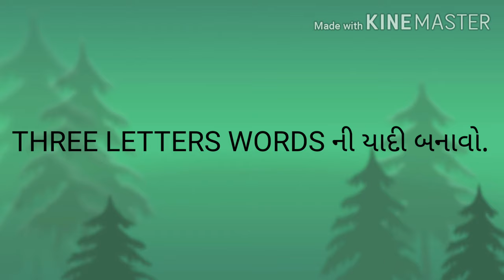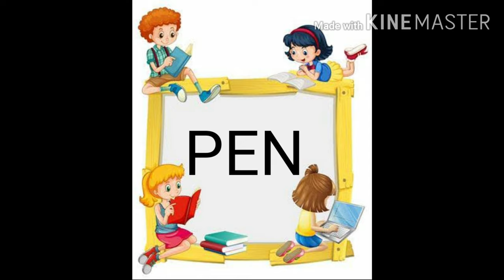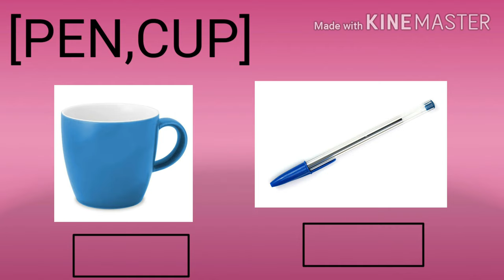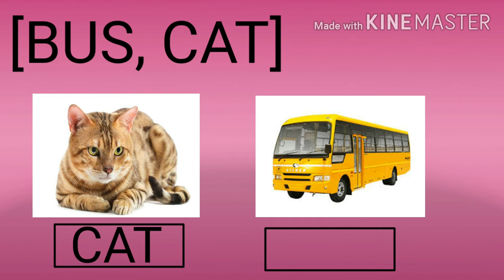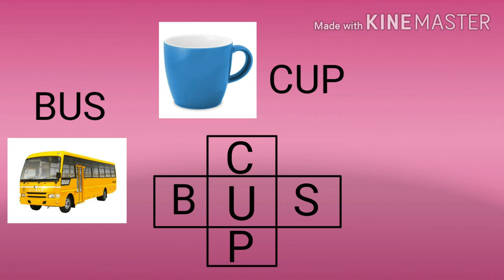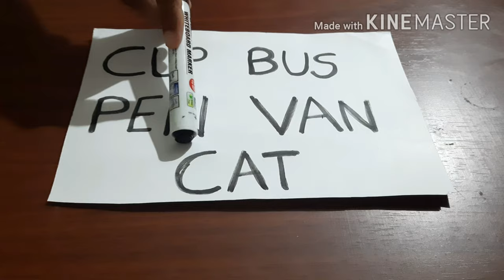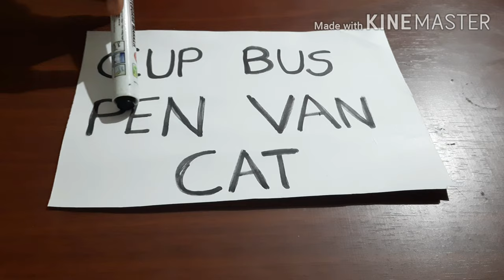GUJ MED STD 1 ENGLISH TOPIC THREE LETTERS WORDS 2